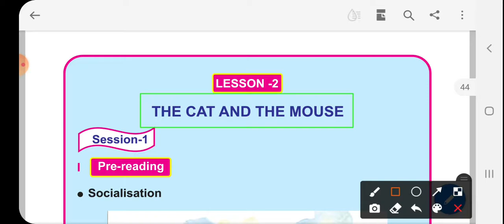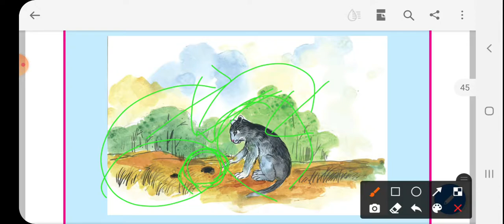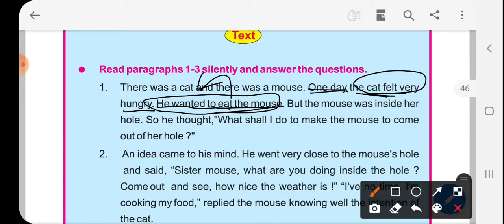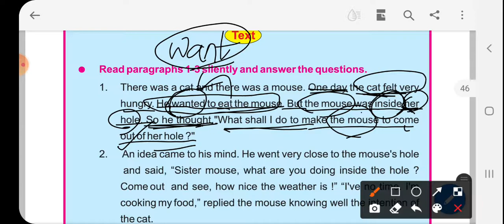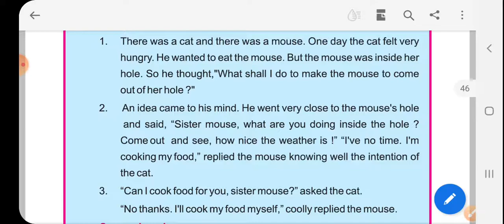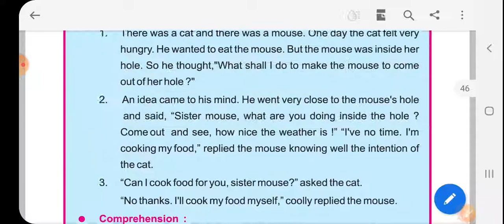The Cat and The Mouse||Class:-4||English||chaturtha sreni||Lesson:-2||SGP:-1||Questions discussion